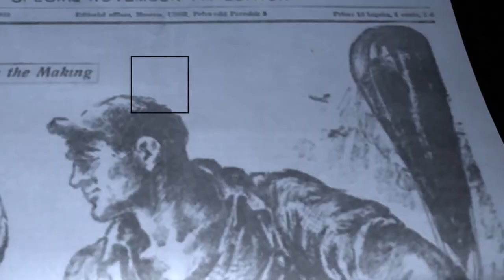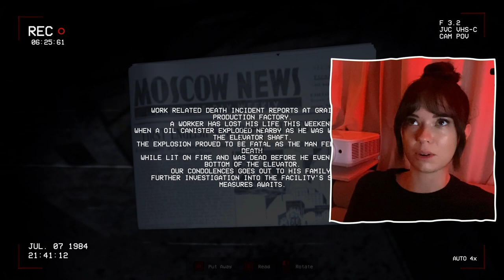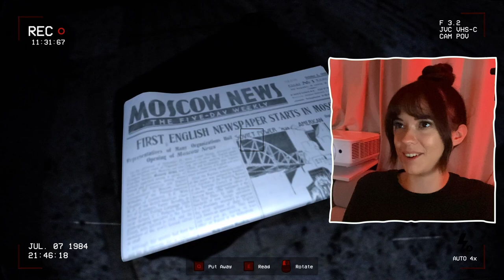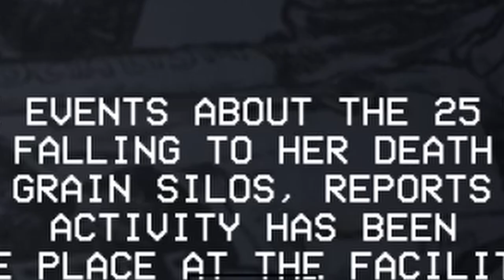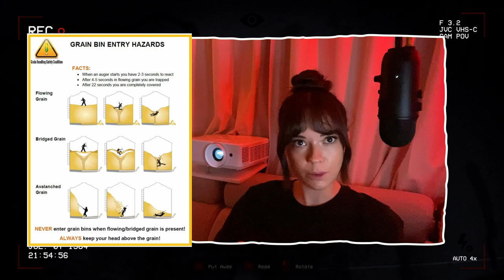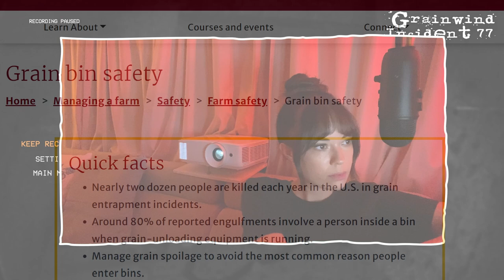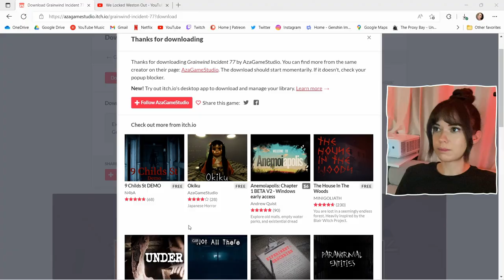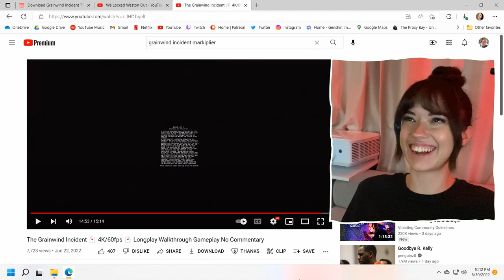she wants us to know ab grain silo safety | self scare gaming: grainwind incident 77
i actually know more ab farming than i let on cause i had a phase with farming youtube.. sometimes i think it looks fun to be outside all day and in tune with the earth.. but the internet might be bad so my genshin impact updates would take forever.. idk